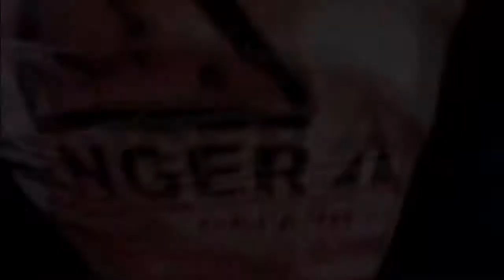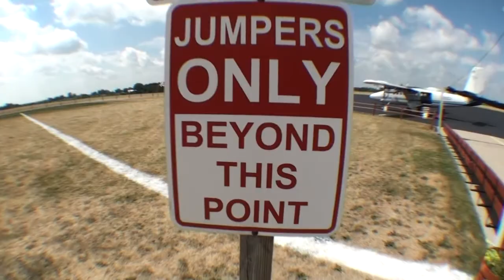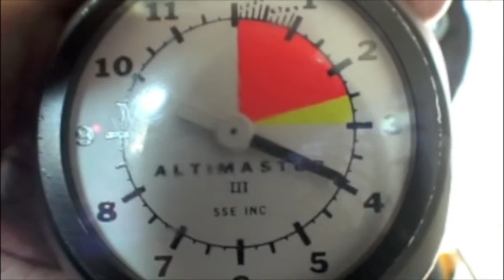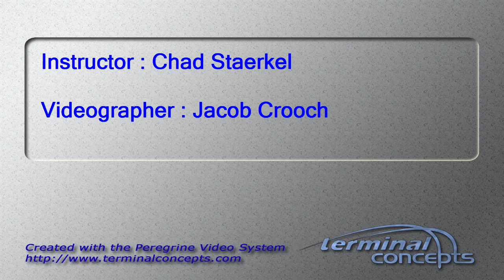Alexis Antonopulos's Tandem skydive!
Alexis Antonopulos's tandem skydive on Thursday, July 26, 2012 with Chad Staerkel.